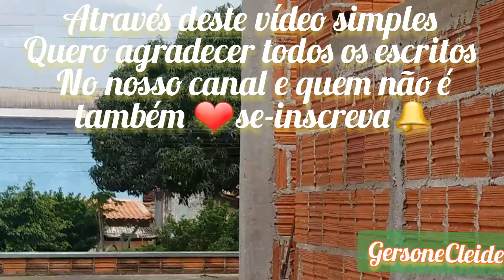Um bom sábado e Bom domingo e boa semana pra todos vocês😁❤